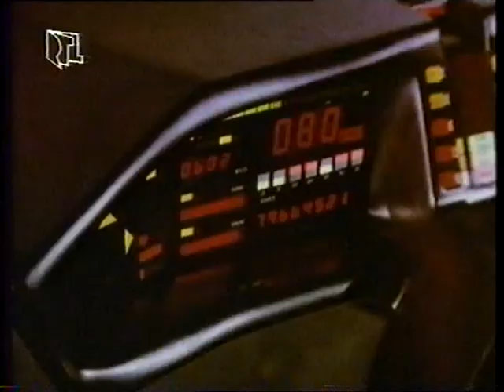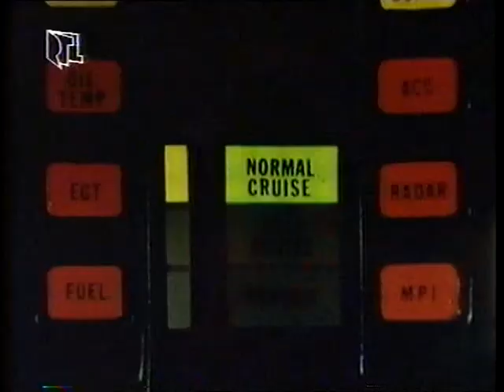RTL plus Ansage Vorspann Knight Rider vom Dienstag dem 13 03 1990